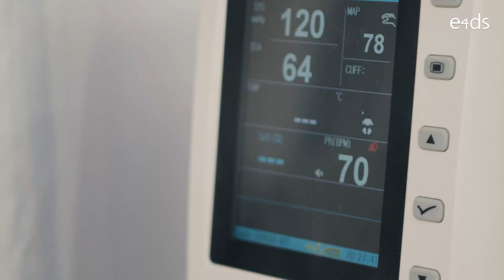e4ds MAKE 아이디어 콘테스트 : 헬스케어 디바이스 만들기!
[콘테스트 소개]
요즘 전공의들의 집단 이탈로 병원 업무가 밀리고 있습니다.

최대한 아프지 않고 알아서 건강을 유지하여 병원에 가지 않는 방법이 좋겠다고 생각했는데요.

그래서 이번에는 “내 건강은 내가 지키자!” 는 의미의 아이디어 콘테스트로 진행할까 합니다!

💡 미션 : 아래 보기와 같은 아이디어를 제출해 주세요!

   - 나의 건강을 체크하고 관리할 수 있는 장비
   - 건강 습관을 만들어주는 서비스 장비
   - 건강한 식사를 위한 관리 도구
   - 기타 등등